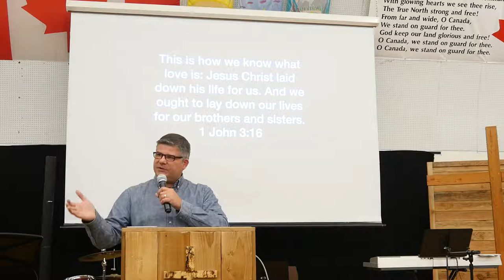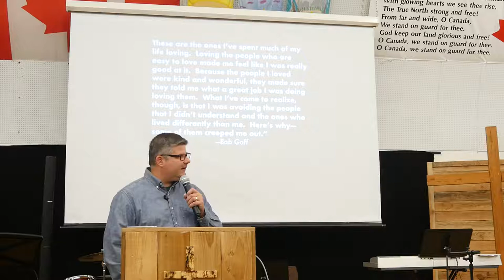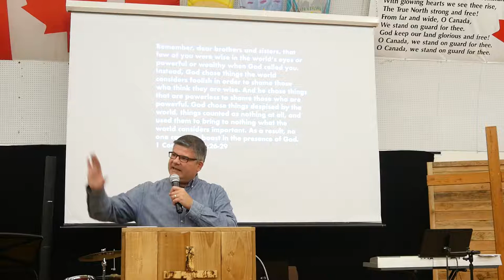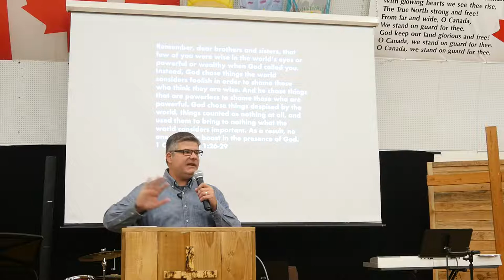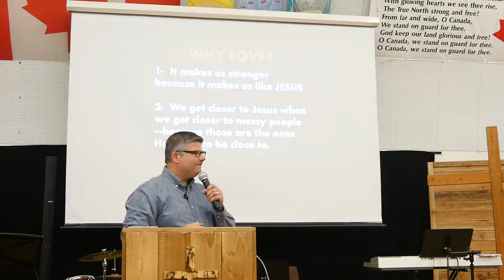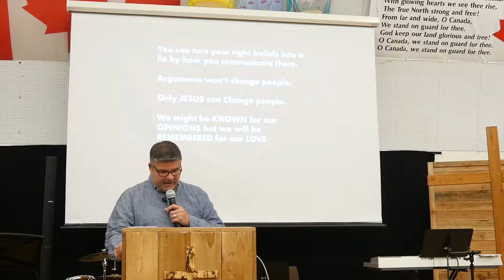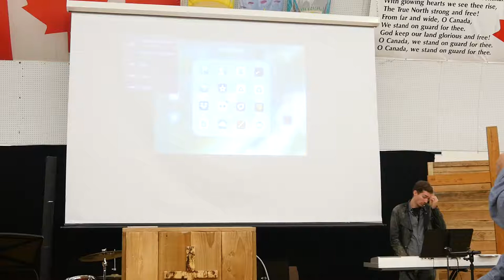The Lost Art Of Loving - 1 John 4:7-12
By Bob Evans